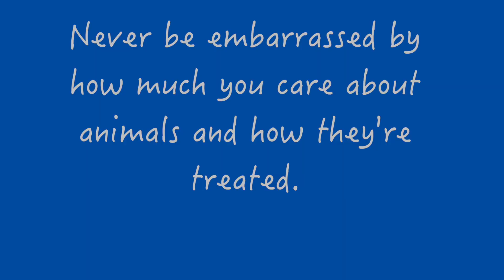A Tale of Neighborhood Cats 20240929_1002 japan tokyo love cat cutecat cute catlover care #1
The lovely cats are being taken care of by the temple staff very well, and you can tell how happy they are!